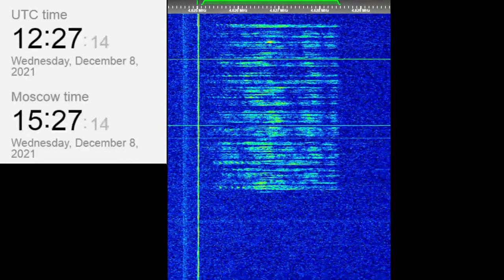The Buzzer/UVB-76(4625Khz) December 8, 2021 12:26UTC Voice message